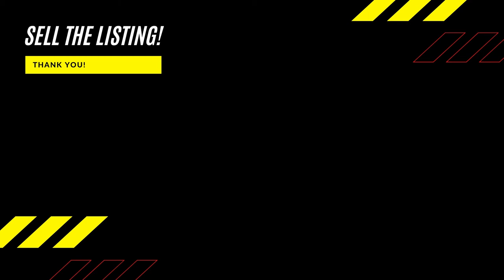Becoming A Billionaire Episode 16: Boston's Real Estate market on the move in 2021!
Happy New Year! Just giving you guys a sneak peek of whats going on in Boston's Real Estate Market! So much development going on...I can't wait to share it with you.